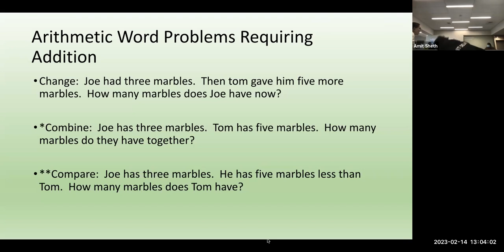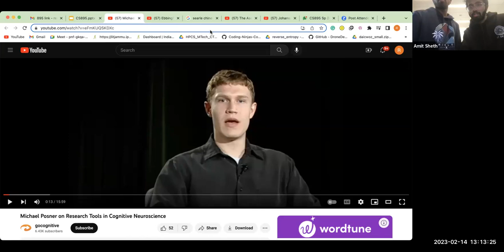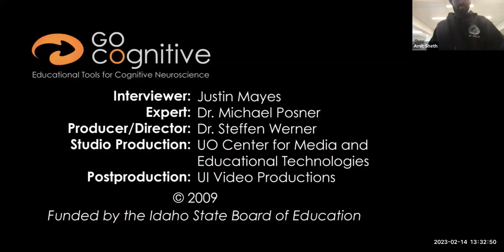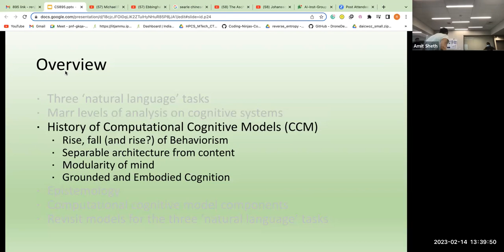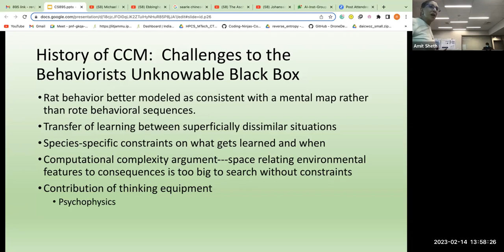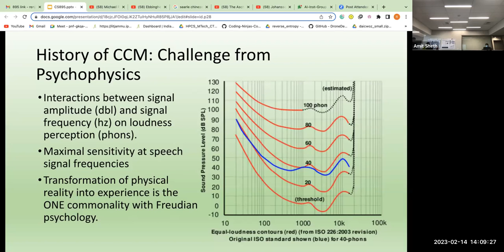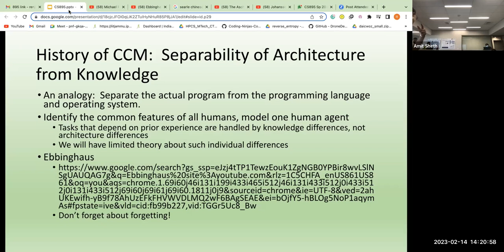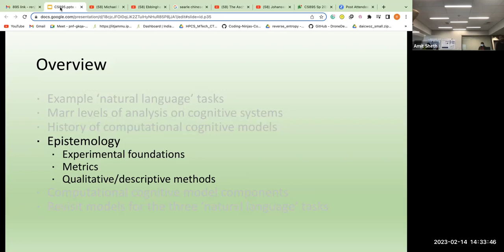Lecture 12: Introduction to Cognitive Science part 2: Dr. Shalin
Introduction to Cognitive Science part 3